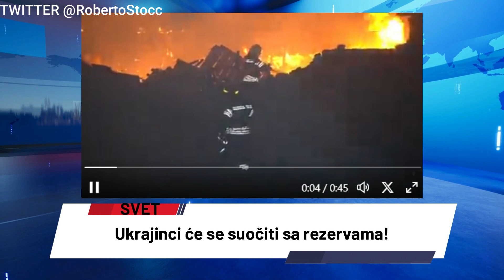STIGLA PUTINOVA OSVETA, Rusi NEMAJU milosti! Sve SPALJENO DO TEMELJA, na meti bio "Storm šedou"?!